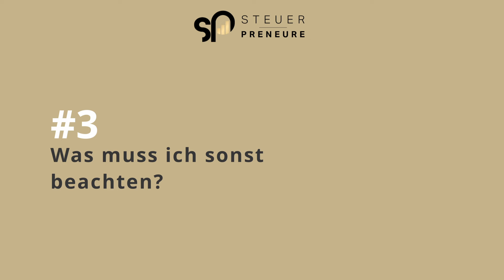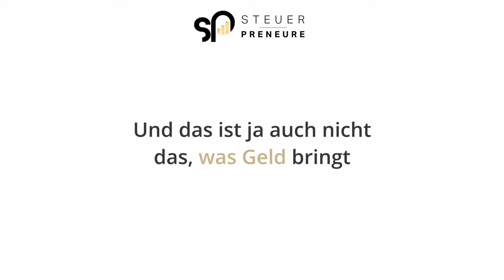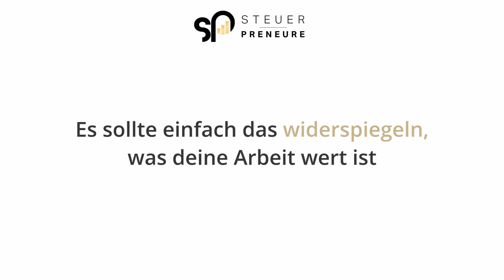Der größte Fehler beim Unternehmensverkauf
So eine Unternehmensnachfolge ist aus einer Menge an Gründen eine ziemlich aufregende Sache. Kein Wunder denken hier viele erst mal nicht an das Thema Steuern. Aber genau hier versteckt sich eben der Teufel im Detail. Deshalb erkläre ich in diesem Video, worauf man eben bei der Unternehmensnachfolge achten sollte, um nicht in diese Steuerfallen zu geraten.

0:00 Intro
0:45 Die beiden Fälle
1:40 Welche Steuern können anfallen?
6:13 Was muss ich sonst beachten?